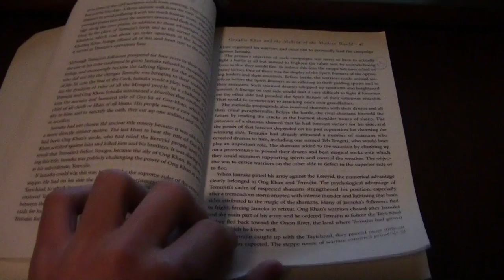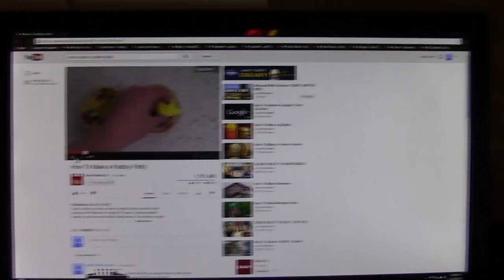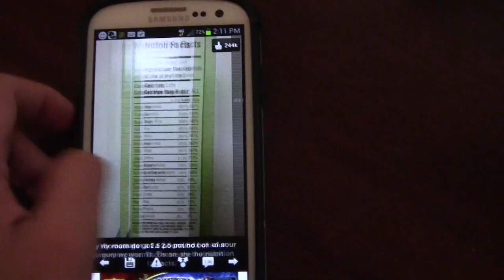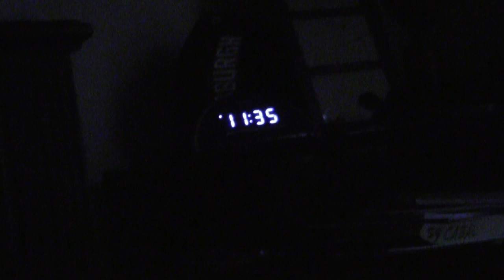Blake`s Day in the life